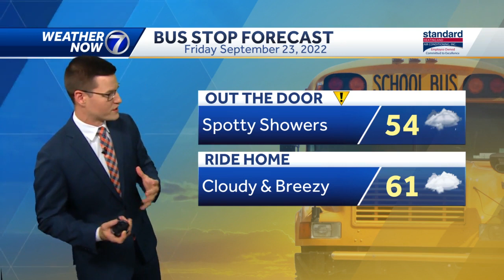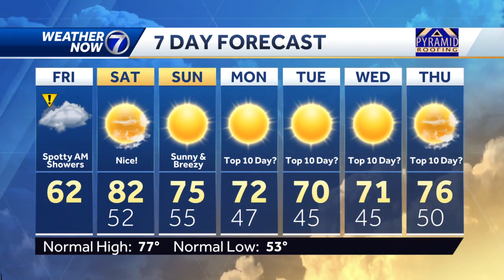Scattered showers to start Friday